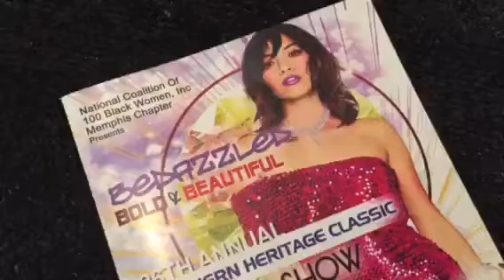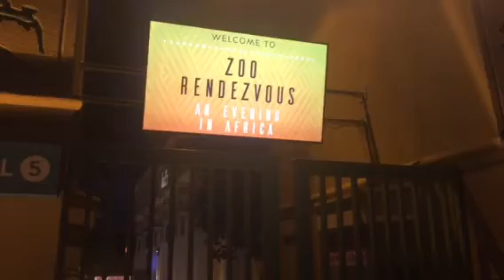Party Line Highlights Sept. 16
This week: Art on Tap, Southern Heritage Classic Fashion Show & Brunch, Zoo Rendezvous.